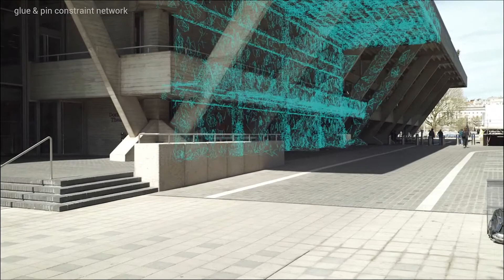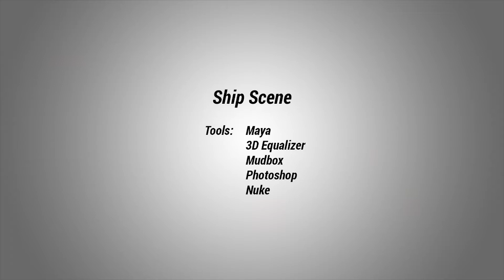Escapee Showreels - Walter How